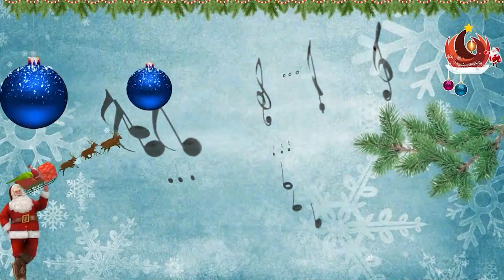സ്വർഗ്ഗീയം 2021 - ഓൺലൈൻ കരോൾ ഗാനമത്സരം - St. Antony's Church, Karakkamandapam